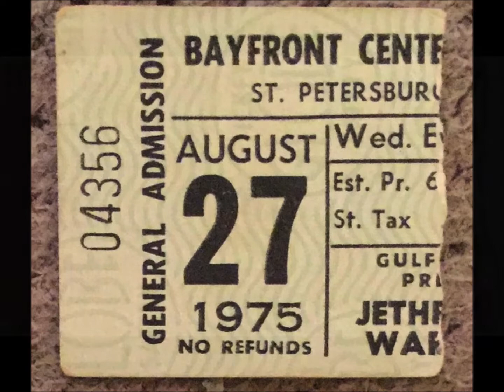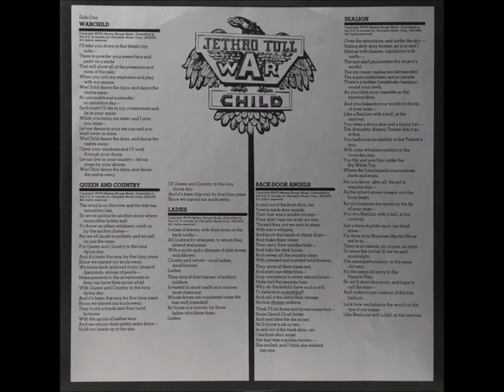(Anth Wilbury Edit) Jethro Tull - War Child (Isolated Keys & Guitar)